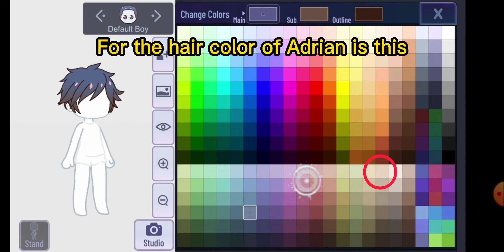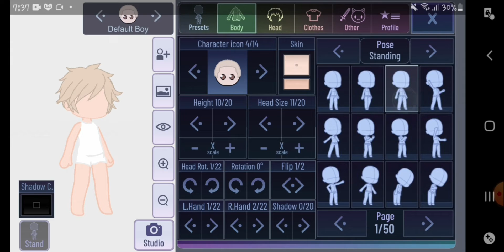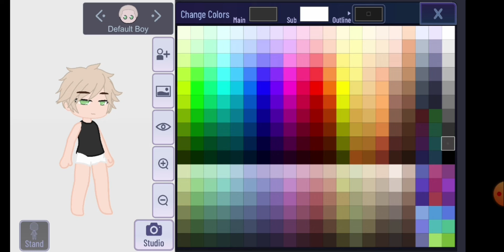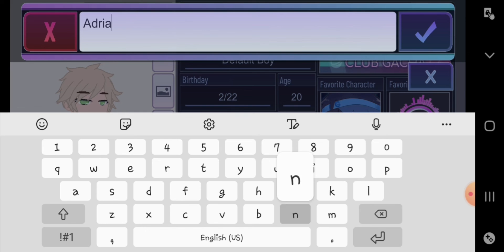How I make My ocs!